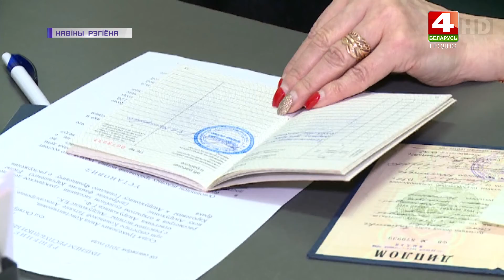Работники соцзащиты отмечают профпраздник | Новости Гродно. 05.01.2022